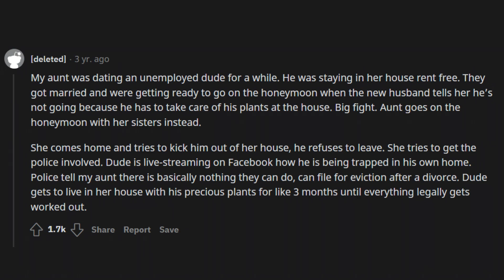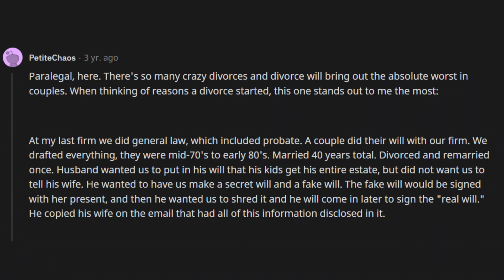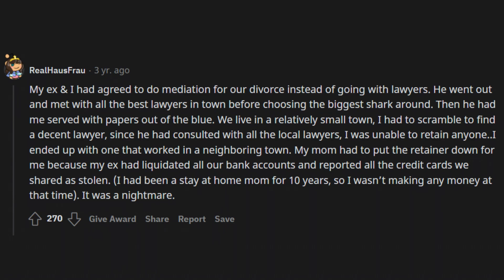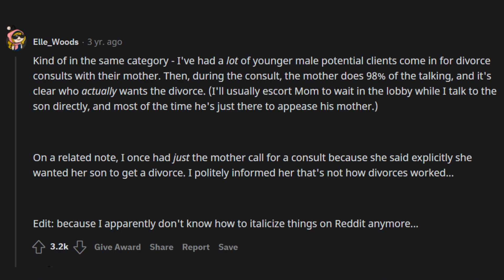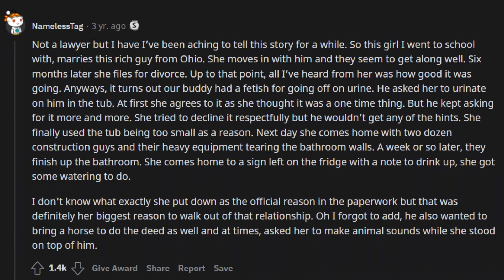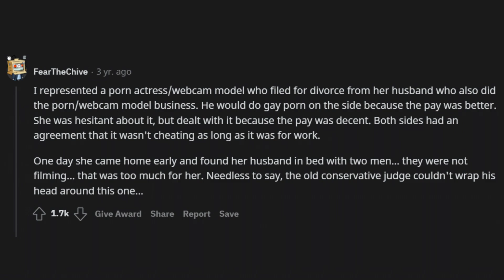Divorce Lawyers of Reddit, what's the most outrageous reason someone filed for divorce? | askreddit